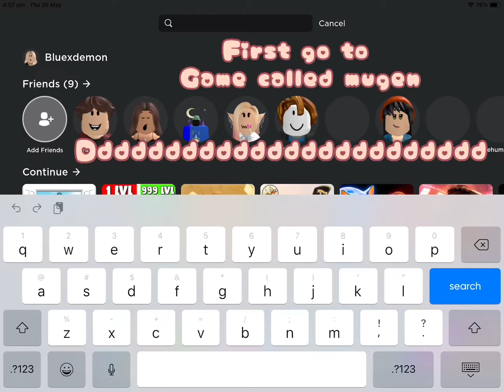The game that doesn’t leat you leave